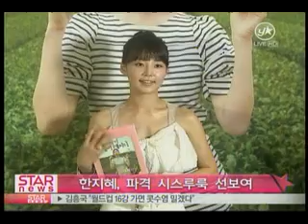[news]han ji-hae ,author(한지혜, "저도 이제 작가예요")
연기자 한지혜가 작가로 변신했습니다.
슈퍼모델로 데뷔해 연기자로 활약 중인 그녀의 또 다른 변신에 많은 이들의 관심이 쏟아졌는데요.
지난 10일, 출판 기념회를 열며 작가로서의 활동을 시작했습니다.
[인터뷰:한지혜]
안녕하세요. 이번에 작가로 인사드리게 된 한지혜 입니다. 반갑습니다.
한지혜는 이번 책에서, 한식 요리, 다도, 도예, 승마, 구두 디자인에 이르기까지...
평소 자신이 관심을 갖고 있던 분야와 직접 배운 것을 토대로 생생하게 담아냈는데요..
[인터뷰 : 한지혜]
도예 하는 거 정말 재미있어요. 공방에 가서 흙을 물레에 돌리면서 빚고 제가 컵도 만들어보고 도자기도 만들어보고 했는데요. 그것도 되게 재밌었고요.
현재에 안주하지 않고, 앞으로도 배우고, 알리고 싶은 것이 많다는 한지혜!
다음 계획에 대해서도 밝혔습니다.
[인터뷰 : 한지혜]
통기타나 클래식기타도 배워보고 싶고요. 여러 가지 계획들이 있어요. 일본에 가서 일본 기차 여행 하는 것들에 대해서 사진이나 단상 같은 것들을 써서 해보고 싶은 것도 있고요.
작가로서의 멋진 시작을 알린 한지혜!
곧, 중국 cctv 드라마를 통해서도 만날 수 있다는데요.
언제나 좋은 모습 보여주길 기대하겠습니다.
[인터뷰:한지혜]
스타뉴스 시청자 여러분들 건강하시고요. 덥지만 시원한 거 많이 드시고 이 여름을 즐기시고 이 여름과 더불어 제 책도 즐겨주세요. 감사합니다.